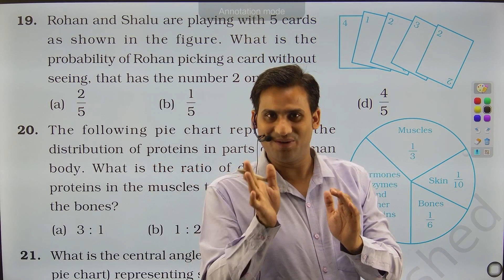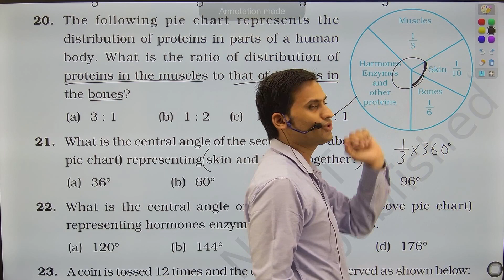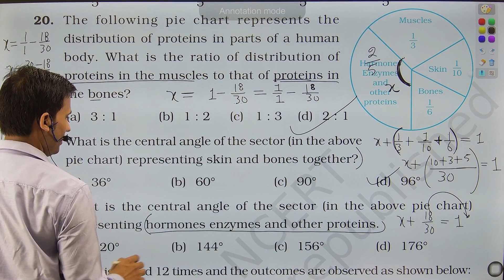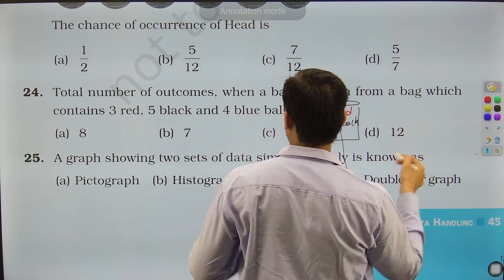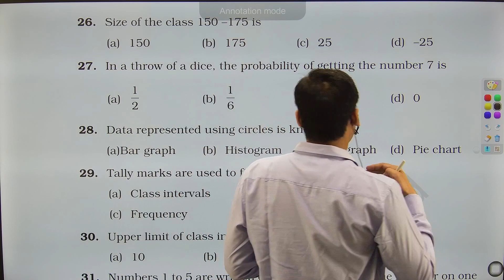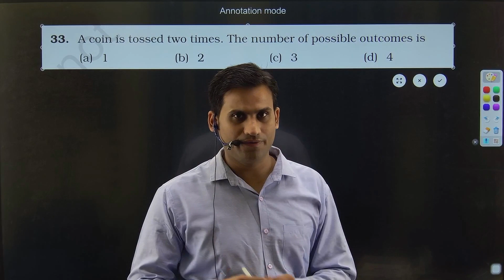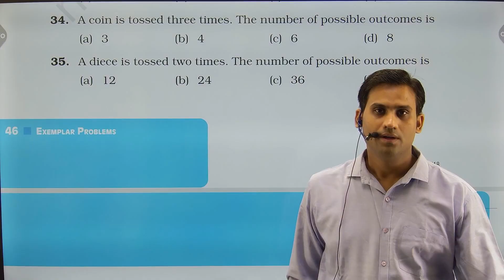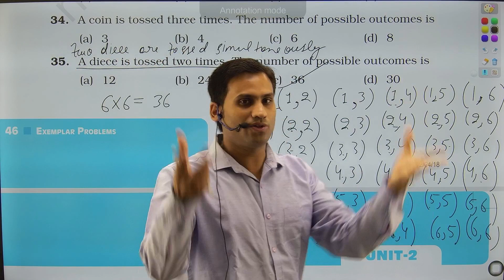Exercise (Q.19 - 35) Pg.no.45 and 46 Data Handling Class 8 Maths Unit 2 NCERT Exemplar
Data Handling (NCERT Exemplar)-

19. Rohan and Shalu are playing with 5 cards as shown in the figure. What is the probability of Rohan picking a card without seeing, that has the number 2 on it?
20. The following pie chart represents the distribution of proteins in parts of a human body. What is the ratio of distribution of proteins in the muscles to that of proteins in the bones?
21. What is the central angle of the sector (in the above pie chart) representing skin and bones together?
22. What is the central angle of the sector (in the above pie chart) representing hormones enzymes and other proteins.
23. A coin is tossed 12 times and the outcomes are observed as shown below:
The chance of occurrence of Head is
24. Total number of outcomes, when a ball is drawn from a bag which contains 3 red, 5 black and 4 blue balls is
25. A graph showing two sets of data simultaneously is known as
(a) Pictograph (b) Histogram (c) Pie chart (d) Double bar graph
26. Size of the class 150 –175 is
27. In a throw of a dice, the probability of getting the number 7 is
28. Data represented using circles is known as
29. Tally marks are used to find
(a) Class intervals (b) Range
30. Upper limit of class interval 75 –85 is
31. Numbers 1 to 5 are written on separate slips, i.e one number on one slip and put in a box. Wahida pick a slip from the box without looking at it. What is the probability that the slip bears an odd number?
32. A glass jar contains 6 red, 5 green, 4 blue and 5 yellow marbles of same size. Hari takes out a marble from the jar at random. What is the probability that the chosen marble is of red colour?
33. A coin is tossed two times. The number of possible outcomes is
34. A coin is tossed three times. The number of possible outcomes is
35. A diece is tossed two times. The number of possible outcomes is
Example 18 Data Handling Class 8 Maths Unit 2 NCERT Exemplar
Read the frequency distribution table given below and answer
data handling class 8 ncert exemplar
Class 8 maths exemplar questions
class 8 maths exemplar chapter 5 solutions
data handling
data handling class 8 icse
icse
ncert
cbse
ncert exemplar
unit 2 class 8 ncert exemplar
class 8 maths unit 2 ncert exemplar
class 8 maths unit 2